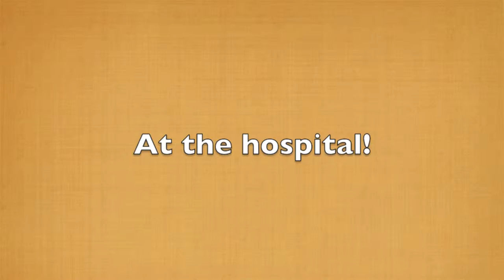Simontive 4 Episode 8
Simon gets a unexpected surprise as a tour guide. May simon be dead or is he still alive.

News: Simontive will be in it's summer mode and there will be mores Simontive this time of year! Yay!